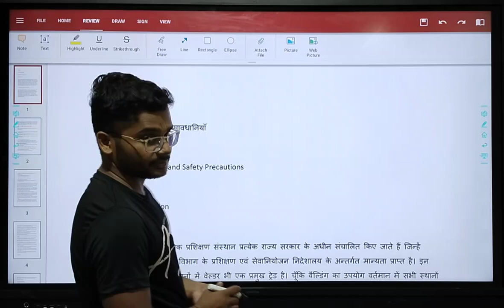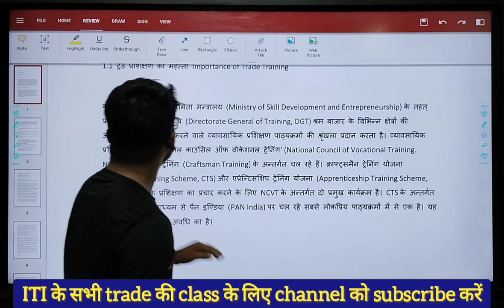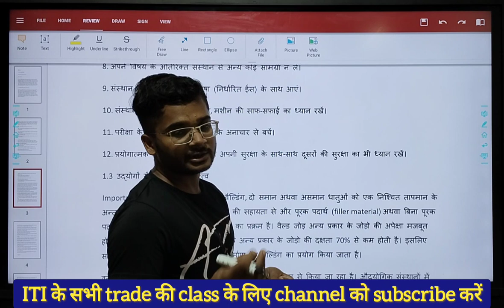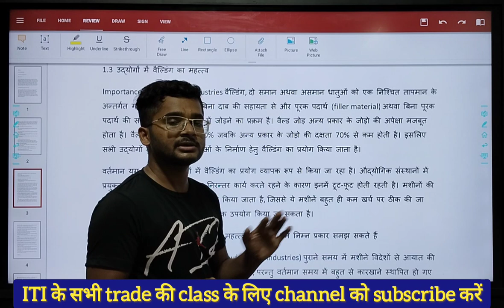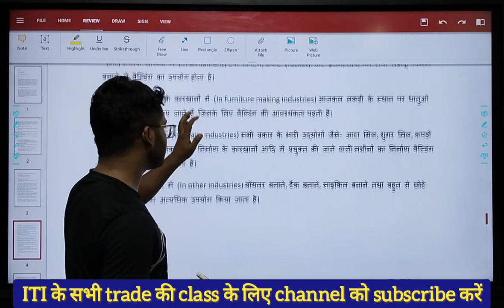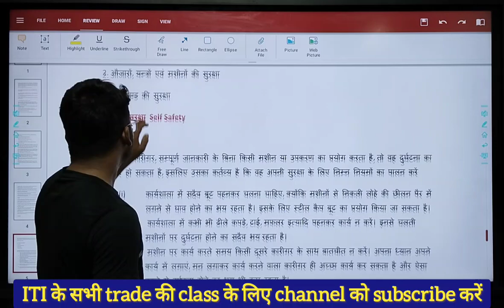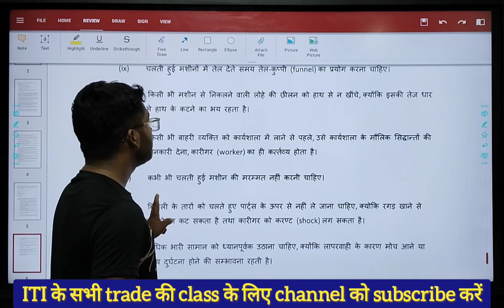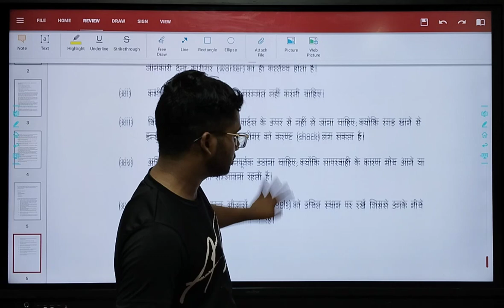Welder Theory Chapter 1 // Class 02 देख लो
Electrican Theory 1st year Chapter 1Live  Class 04/ करेंट से केसे बचे @iTiCOURSE01